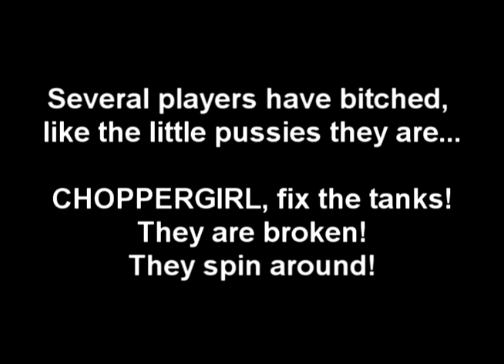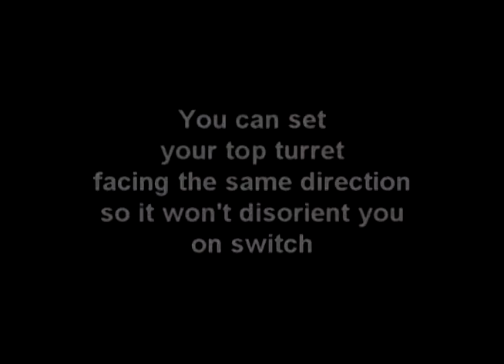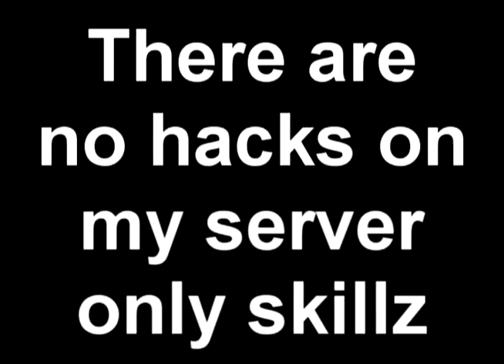How to Seat Jump in BF2142 & BF2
How to Seat Jump in BF2142 and BF2.  Seat Jumping is switching views really fast, to the second gunner position with F@, and then back to the first driver position with F1.

The sequence for the Hover Tank is FIRE, F2, F1, and for the gunship, its F2, FIRE, F1.